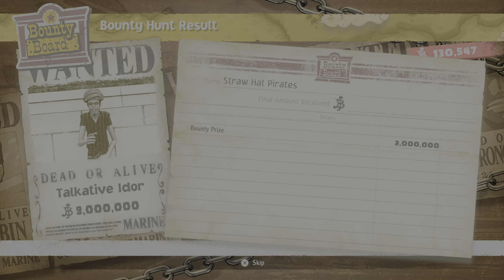ONE PIECE ODYSSEY